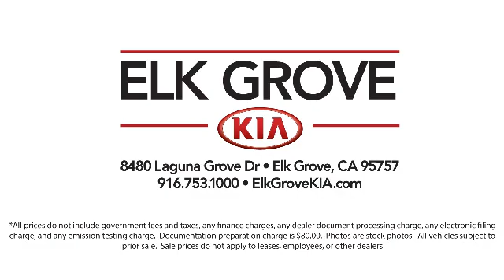2016 Kia SOUL Hatchback Elk grove Sacramento Folsom Lodi Galt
2016 Kia SOUL Hatchback Stock Number: GK7040A Vin:KNDJN2A20G7318980.

8480 Laguna Grove Dr.